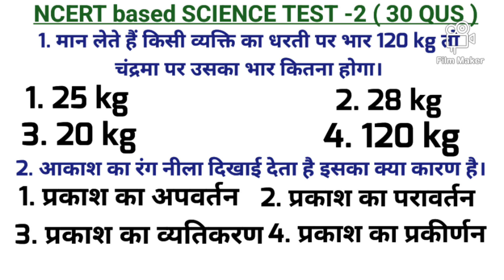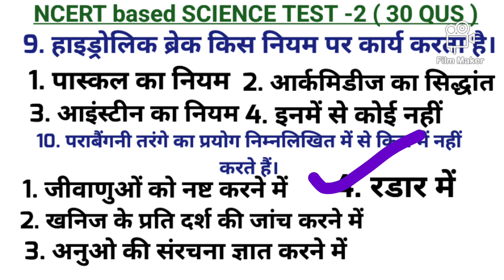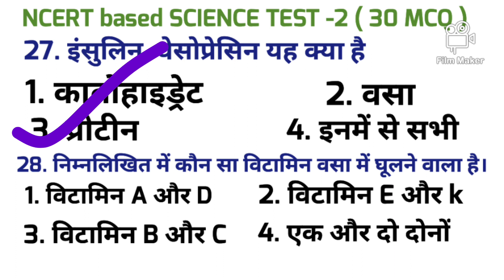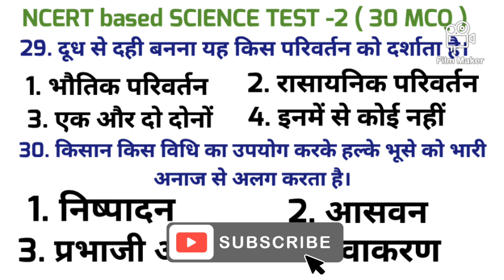NCERT SCIENCE (विज्ञान) 30 MCQ QUS TEST -2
NCERT SCIENCE (विज्ञान) 30 MCQ QUS TEST -2 70bpscpt biharssc बिहारपुलिस civilcourt बिहारदारोगा DOWNLOAD FREE PDF TELEGRAM CHANNEL